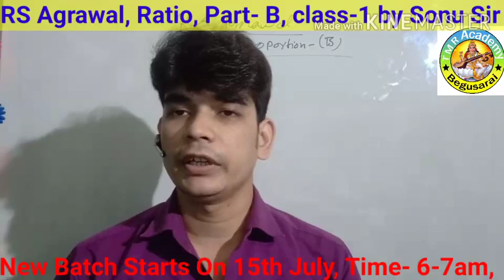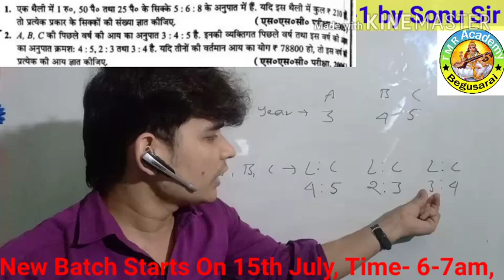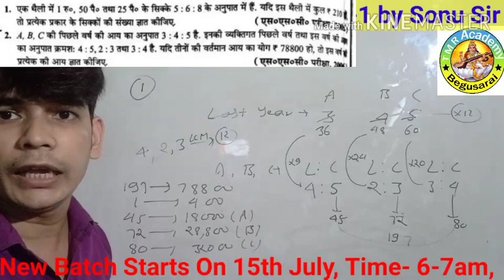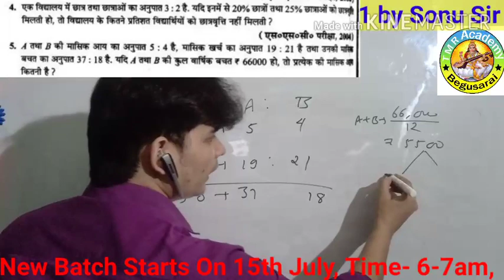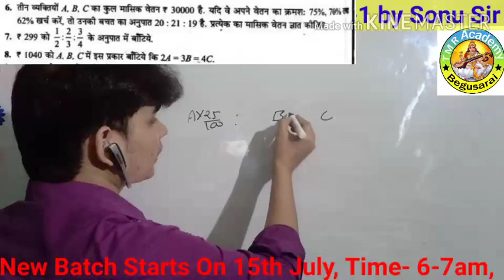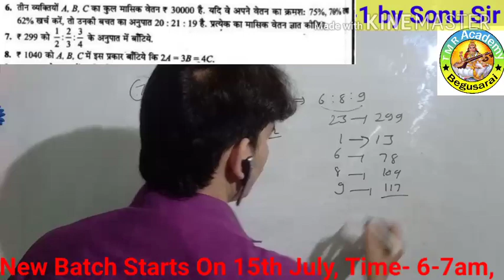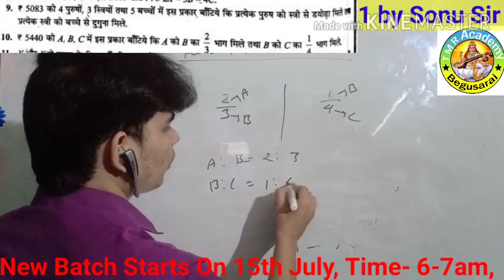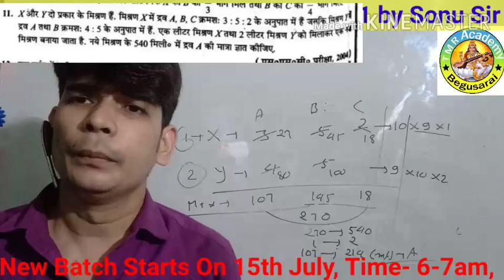R S Agrawal, Ratio & Proportion, Part- B, class-1 by sonu sir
study center- Tricky mathematics & Reasoning Academy, station road,Begusarai(Bihar)- 851101
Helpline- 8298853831